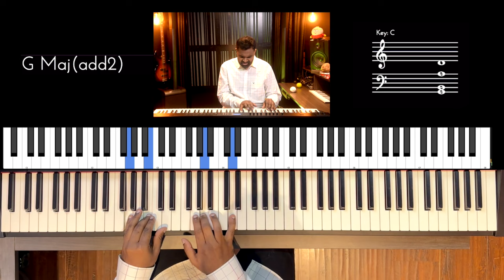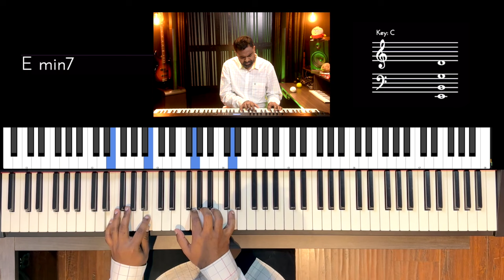Riff #3016 - Jason Zac